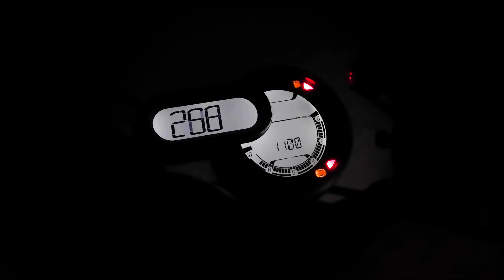Stay home rider! Be patient!